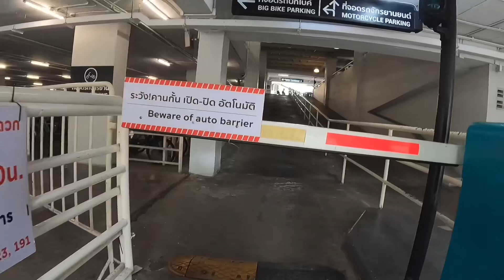ทางลัดไปเดอะมอลล์งามวงศ์วาน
สามวันในกรุงเทพ EP.1